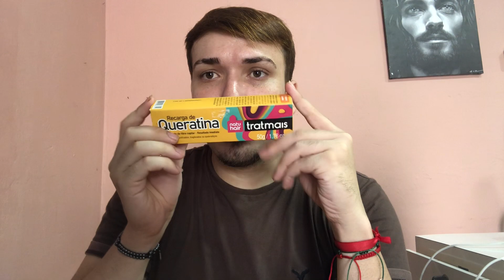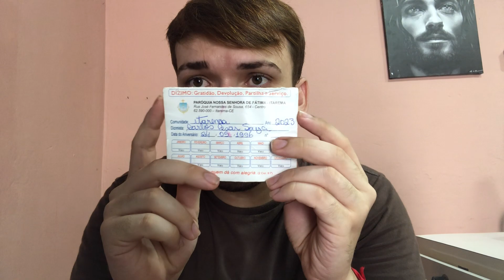Conselhos Para Montar Sua Própria Loja De Cosméticos Ou Empresa Pequena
Neste vídeo, vou compartilhar conselhos valiosos para ajudar você a montar sua própria loja de cosméticos ou empresa pequena. Com minha experiência no dia a dia, ensinando e aprendendo com vocês, vou mostrar como montar uma loja online de sucesso! Assista para aprender e se inspirar na hora de iniciar seu próprio negócio de cosméticos.

Olá, Sejam todos muito bem vindos 🥰🌸

Aqui no meu canal, vocês tem dicas de beleza,
Resenhas sobre produtos e muito mais!
tudo que você precisa saber sobre minha loja!

Me chamo Carlos César.
Proprietário da loja CC COSMETICOS
Sou do interior do Ceara.

Esta sendo tudo muito novo para mim
Mas tenho muitos sonhos e objetivos pela frente!
Eu gravo videos semanais falando sobre minhas
experiencias e meu crescimento profissional.✨

meu intuito em trazer os conteudos para o youtube
e totalmente pensado em um dia viralizar

Quer montar sua própria loja de cosméticos ou empresa pequena? Aprenda com minha experiência e dicas em meu dia a dia, ensinando e aprendendo junto com vocês! Confira também como montar uma loja online de sucesso!